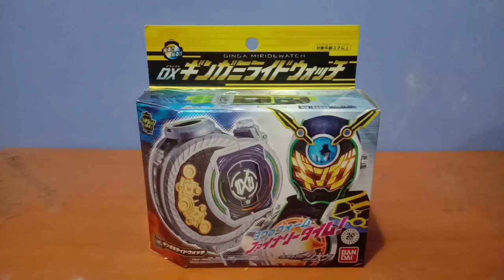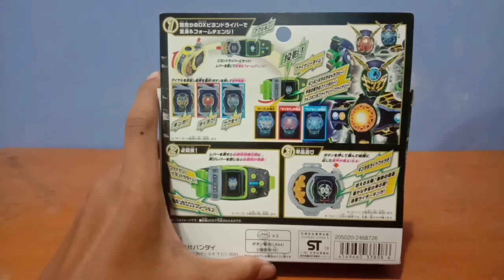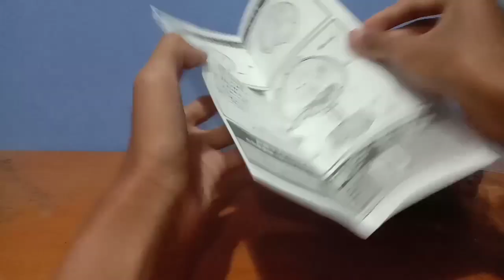REVIEW - DX GINGA MIRIDEWATCH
Enjoy Reviewnya Guys!

Perkenalkan, Nama Saya Hasan Wijaya.
Saya Akan Mengupload Video² yang Berbau dengan Tokusatsu Guys.

Disini ada 4 Konten, Yaitu:
• Kamen Rider Kabuto Ps2
• DX Kamen Rider
• Video Klip
• Reaction Video

• Beberapa Playlist Dari Konten² Saya

Note: Jika Kalian tidak mendapatkan Karakternya, Silahkan Komentar di Videonya. Saya akan Upload Caranya Supaya bisa mendapatkan Karakter tersebut.

Contoh:
Kamen Rider Kabuto Ps2 #8

Note: Kalian boleh Request Ide Cerita dalam Video Klip Saya, Asalkan Idenya bagus, Kreatif, Dan Unik

Note: Yang mau Request, Silahkan ketik Link Video yang akan Saya React ke Salah Satu Video Reaction Saya

Mau tau Keseharian Saya?

Terima Kasih dan Salam TokuFans